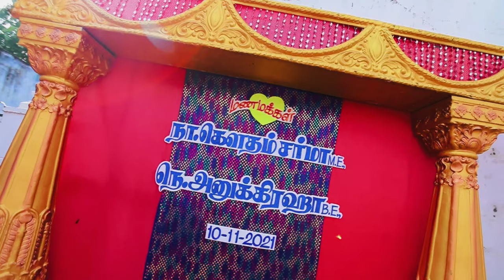Gautham Anu wedding shorts